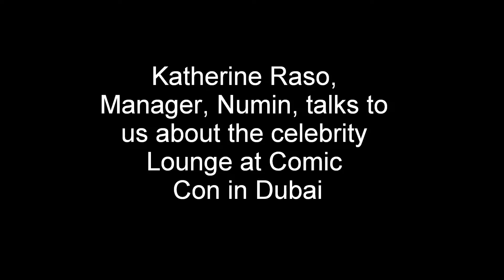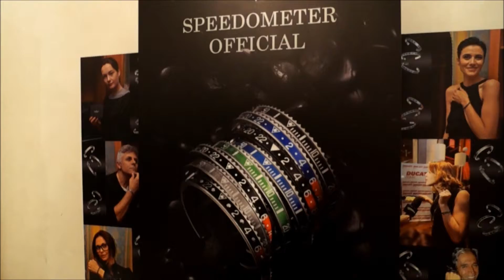Catherine Comic Con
Comic Con Dubai Comiccon dubai comic con dubai